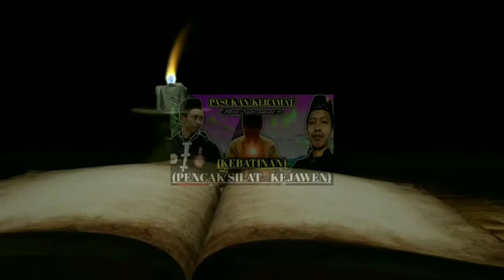Weton Selasa Legi Hari Baik dan Hari Naas Serta Pengapesannya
Inilah Weton Selasa Legi Hari Baik dan Hari Naas Serta Pengapesannya,

Bagi anda yang Weton Selasa Legi Hari Baik dan Hari Naas Serta Pengapesannya ada di video ini silahkan di simak,

Weton Selasa Legi Hari Baik dan Hari Naas Serta Pengapesannya yang saya kupas ini bertujuan untuk mengingatkan dan memberi petunjuk supaya kedepan kehidupan anda semakin baik,

Silahkan di simak semoga bermanfaat.

Dukung dan tonton terus video terbaru kami yang selalu kami unggah setiap harinya,anda puas kami pun bahagia karena kepuasan anda tujuan kami.🤗🌹😇🙏❤️
Sekali lagi terimakasih ,sekian dari kami🙏🤲
Salam sukses selalu untuk semuanya